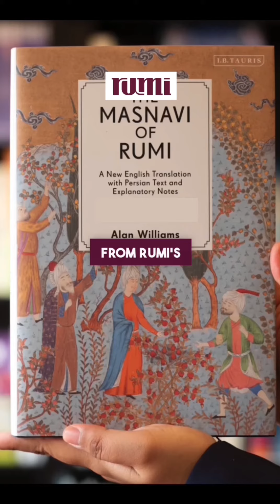The Story of the Green Grocer and the Parrot - S01: EP02